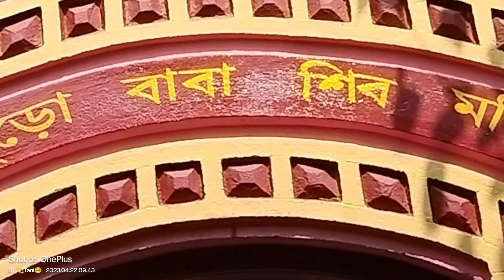ঘাঘরবুড়িতে কী হলো 😰 গাছে কেন চাপলাম 😓নামবো কী করে ভগবান বাঁচাও😢